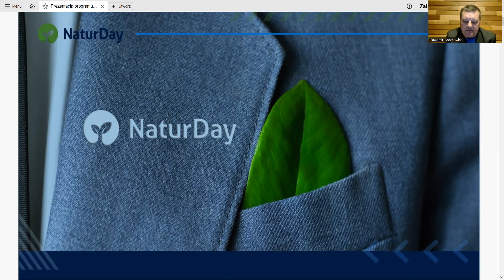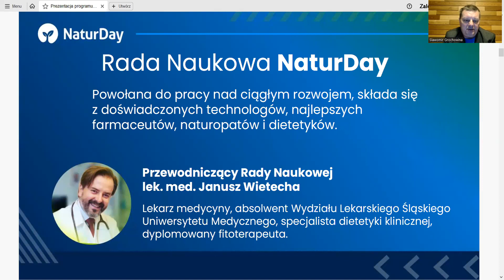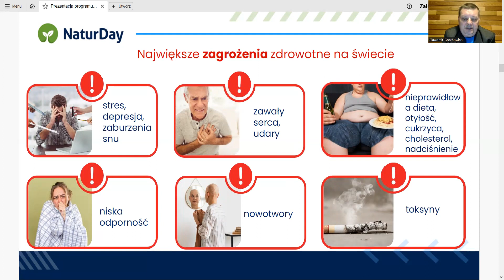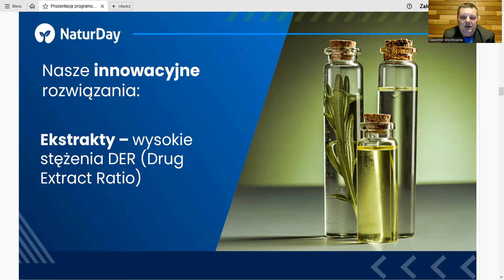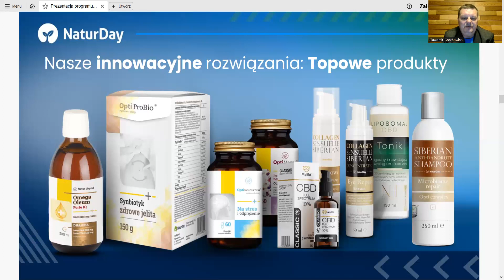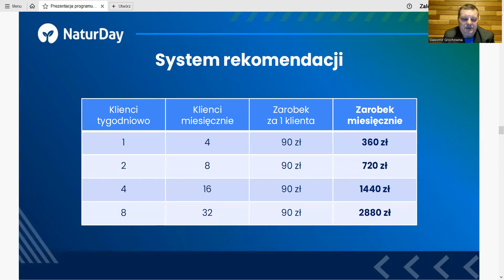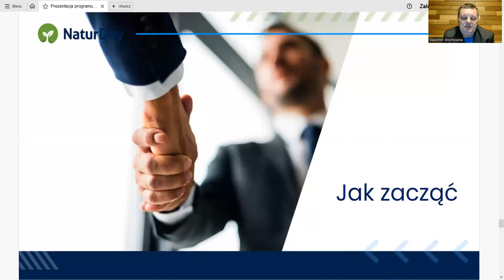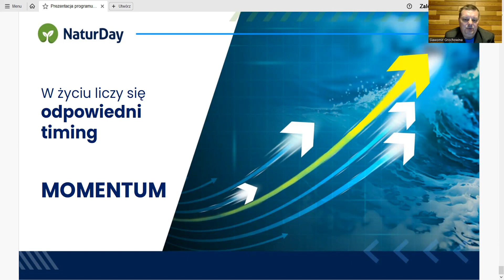Zapoznanie z NaturDay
Zapraszam na konsultacje:
Dyplomowany Naturopata
Dyplomowany Zielarz-Fitoterapeuta.